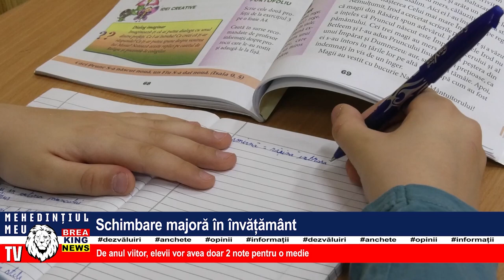SCHIMBARE MAJORĂ ÎN ÎNVĂȚĂMÂNT